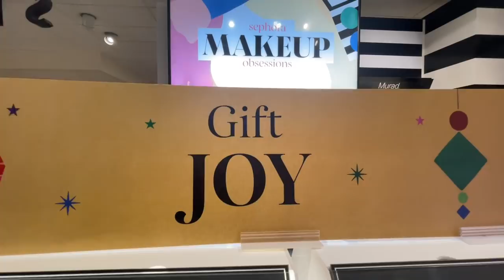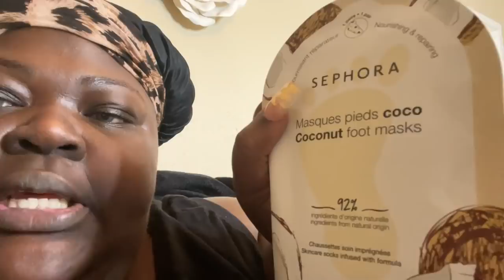Sephora VIB Haul | Sephora Vs Ulta| Rebdolls Photo Shoot | Come to Work With me | JoyAmor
Hello Queens So i went to JCPENNY And attended the VIB sale at Sephora I also went to Ulta which made me think what is the difference lol So sephora vs Ulta we also had a plus size photoshoot for Instagram FEATURING Rebdolls Plus Size outerwear come spend the day with me come to work with me joy amor

Use This Link for Rebdolls and Save

Or you can even after pay and get a free bottle when you use this link